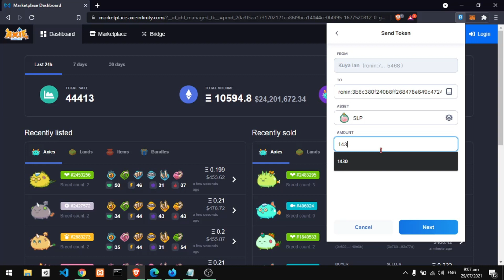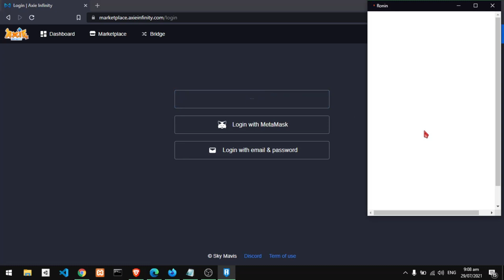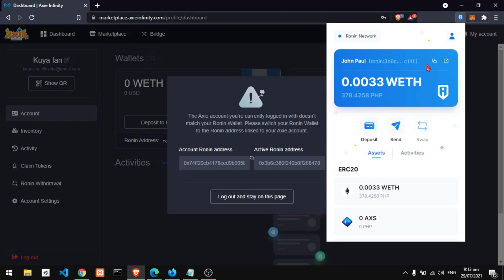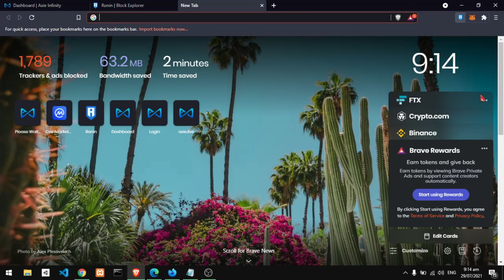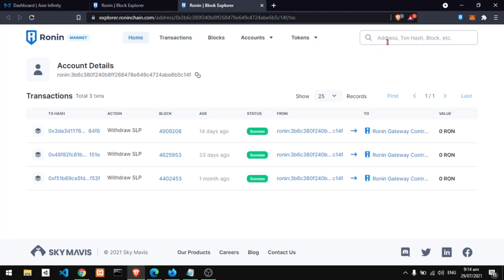How to Fix You've Used Your Today Free Transactions in Ronin Wallet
In this video, I will show you how to fix an error that occurs when you are sending assets from ronin wallet to another ronin wallet.